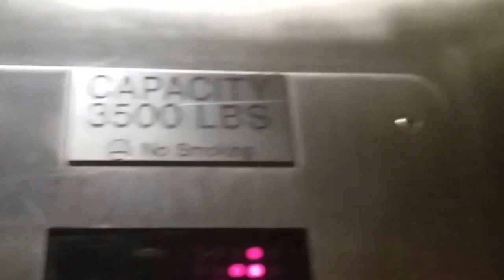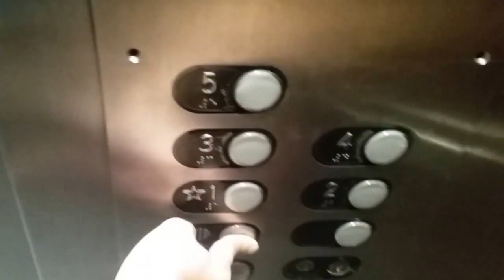Westinghouse Hydraulic Middle Elevator @ Holiday Inn Independence OH.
Lobby Bank.